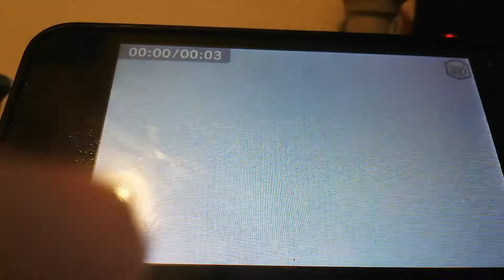My intro (logo)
I hope Anthony remakes it

Done in roblox studio